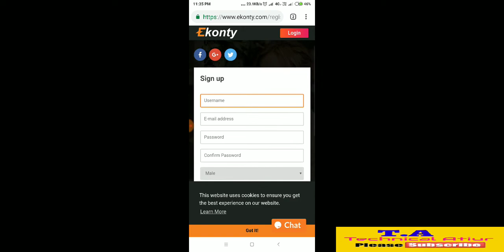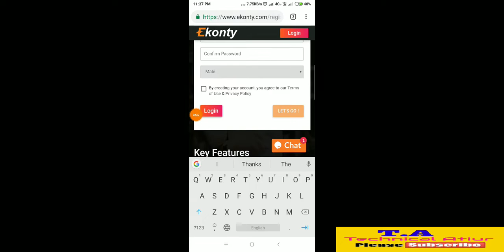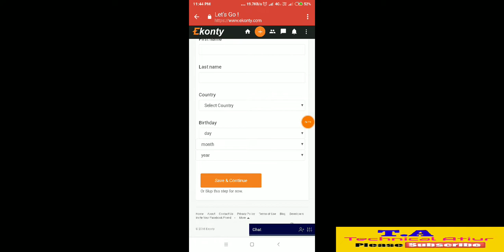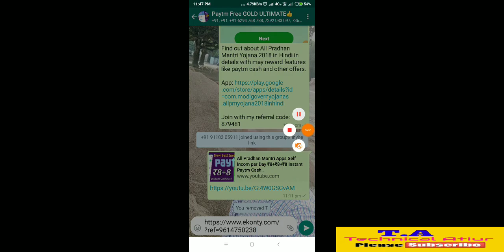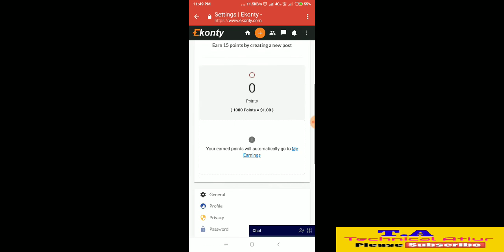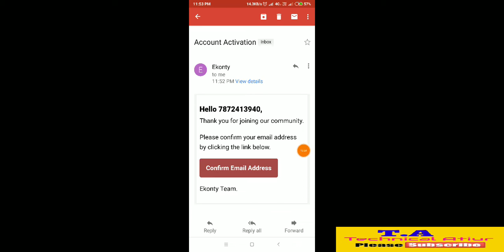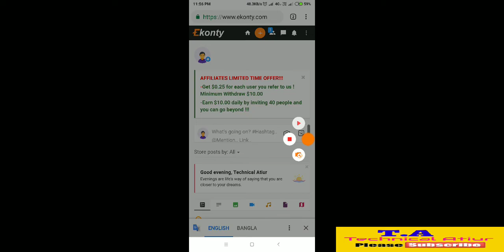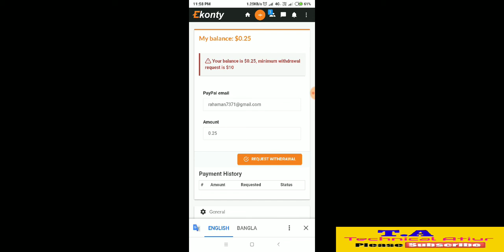EKonty.com Par Reffar $0.25 Unlimited terck Par Day $10 Incom = ₹700 Direct bank Transfer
👍My Reffal link...$0.25 Free

Technical Atiur..

👉 PhonePe Download...
👉google pay... (Tez)..

EKontyCom ParReffar $0.25 UnlimitedTerck Par Day $10 Incom = ₹700 Direct bank Transfer